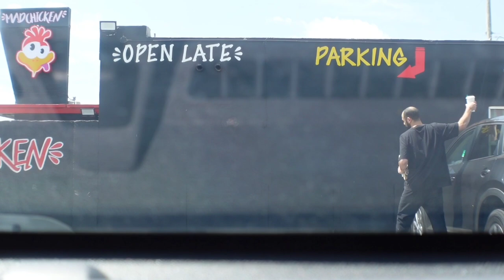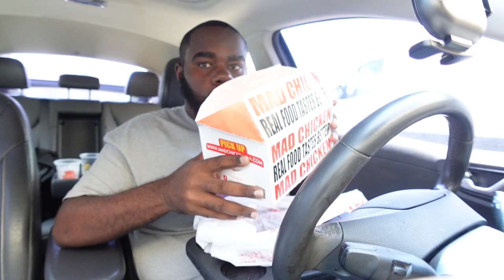ONLY 8 WINGS, FRIES AND A DRINK FOR ALMOST $20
Expensive chicken wing meal.